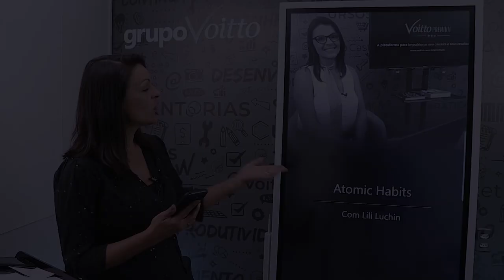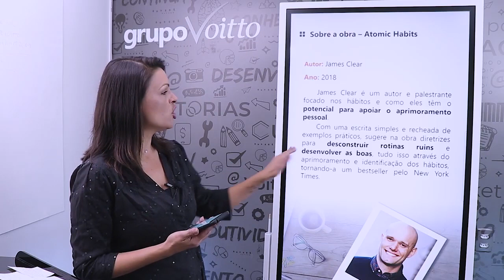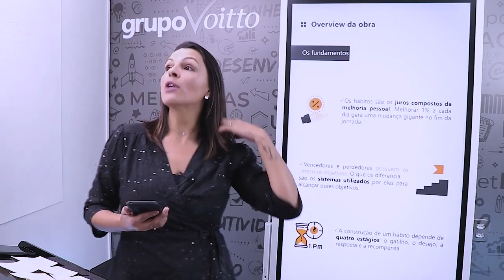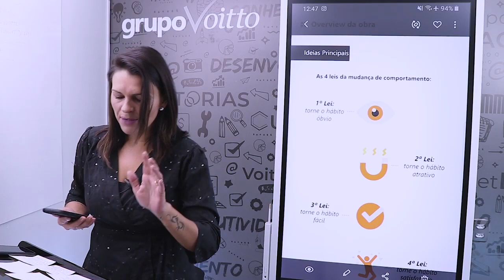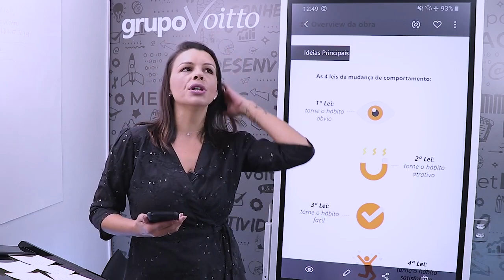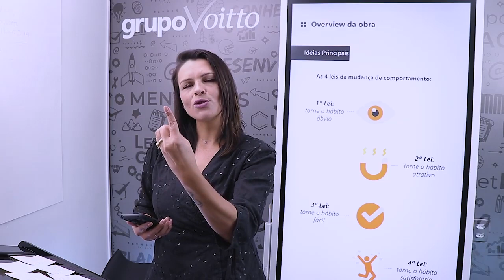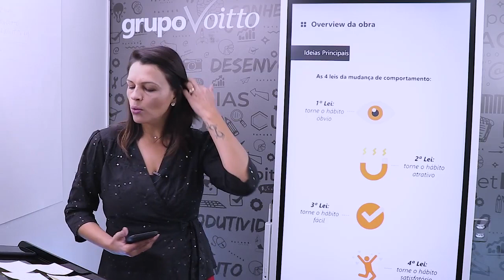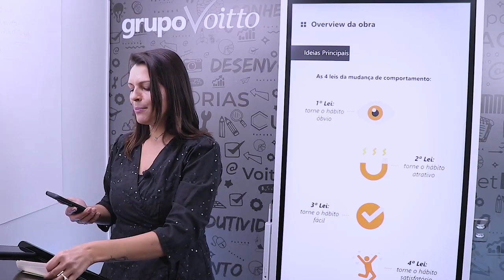ATOMIC HABITS - JAMES CLEAR | POCKETBOOK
Mês do Consumidor: ofertas exclusivas com descontos de até 80%, além de bônus exclusivos, saiba mais Aproveite o Mês do Consumidor aproveitando ofertas exclusivas com descontos de até 80% além de bônus exclusivos, saiba mais Aproveite o Carnavoitto e inscreva-se em 6 cursos gratuitos com certificado, saiba mais Você já tentou criar um hábito para leitura, chegou a retirar seu livro parado na estante, mas não conseguiu concluí-lo? Se sim, o best-seller Atomic Habits (Hábitos Atômicos) do autor e palestrante James Clear vai te ajudar!

Esse livro vai te oferecer um método eficaz para você se aprimorar todos os dias, não importando quais sejam os seus objetivos: se você enfrenta dificuldades para mudar seus hábitos, o problema está no sistema escolhido. E é exatamente uma questão abordada nesse livro.

Ao longo da leitura da obra, os leitores são entretidos por histórias de medalhistas olímpicos, artistas premiados, líderes de negócios, entre outros. E o que eles têm em comum? Todos usaram a ciência dos pequenos hábitos para se tornarem referência nos seus campos de atuação.

Venha aprender um pouco sobre as ferramentas e estratégias que você precisa, para transformar seus hábitos! Nesse vídeo, nossa consultora Lili Luchin fala um pouco desse incrível best-seller e nos ajudar a entender um pouco mais sobre como melhorar 1% a cada dia, gerando uma grande mudança no fim da jornada.

Se você deseja um resumo mais completo, pode acompanhar em nosso artigo

Acesse também conteúdos relacionados:
- Em “Desperte o Seu Gigante Interior”, o autor Tony Robbins, sugere que se você deseja acabar com um hábito em particular, deve associá-lo a algum tipo de dor
- Para Charles Duhigg, em “O Poder do Hábito”, os hábitos se desenvolvem porque o cérebro humano está preparado para buscar formas de conservar energia
- Para o autor de “Hooked”, Nir Eyal, você possui comportamentos habituais que realiza praticamente sem pensar, e quando o uso de um produto ou serviço - como smartphone ou Twitter - se torna um hábito, a empresa por trás disso pode comemorar